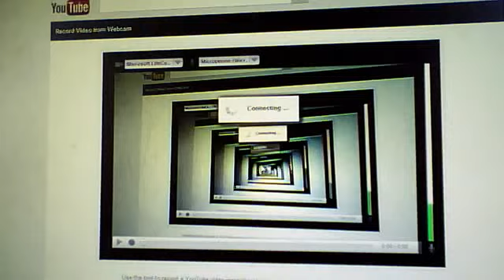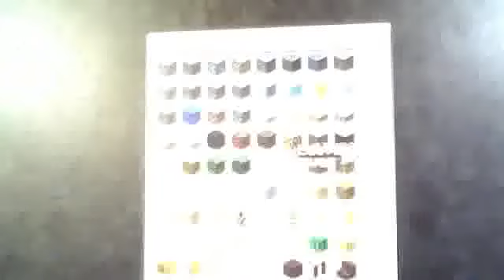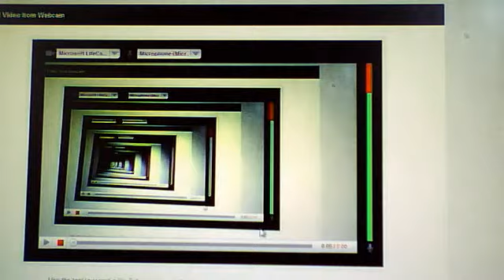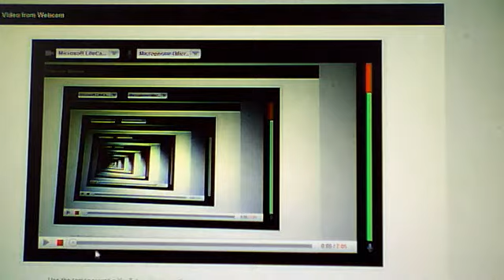Ben And Cameron`s House Part 2 DiggaDigDig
There Will Be 1 More Part To Our Trilogy.